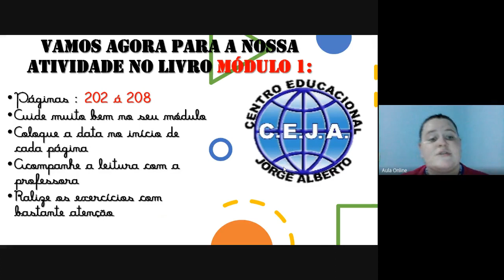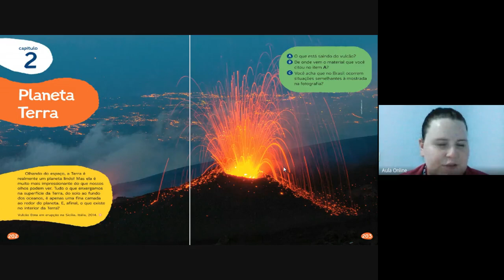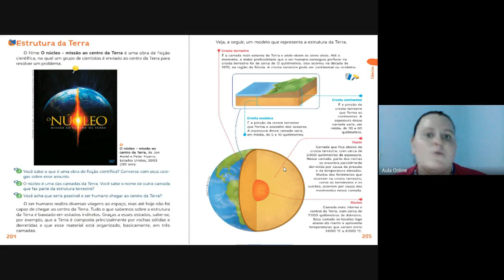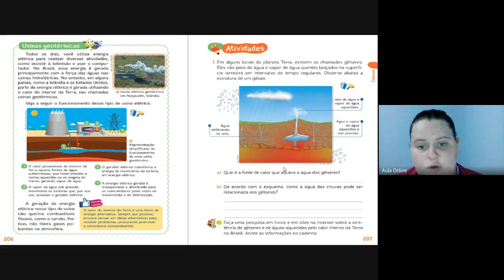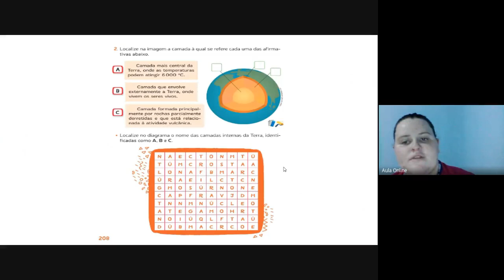4ºano Ciências semana 8